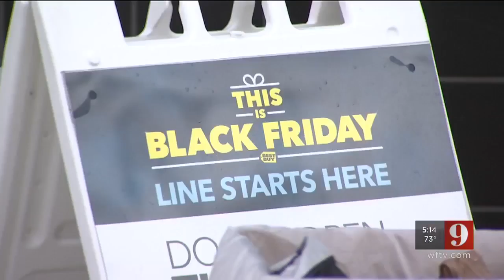Video: Man carjacked while cleaning car outside Millenia Target, police say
A carjacker was on the loose Wednesday night after jumping into a car and driving away from the parking lot of a Millenia Target as the owner was cleaning it, police said.